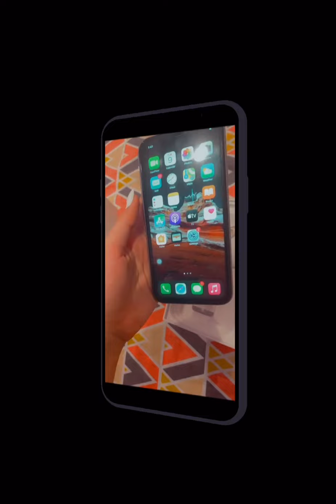Unboxing my iPhone 11 and beautiful case don’t forget to see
Faryal Hashmi is my next channel name